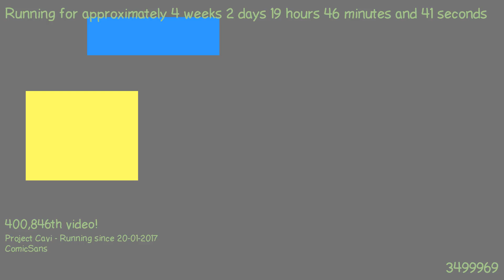1487613052 - Webdriver Cavi - H2